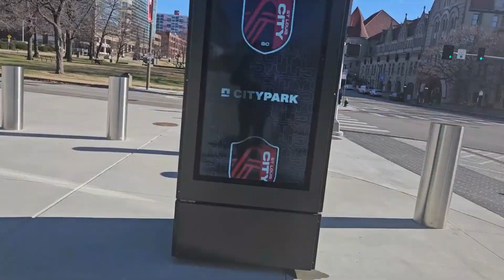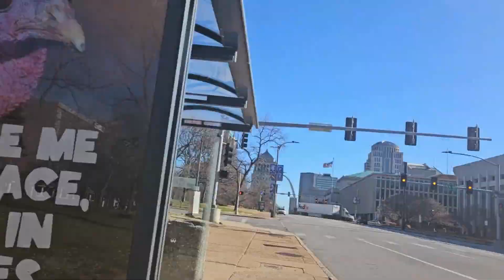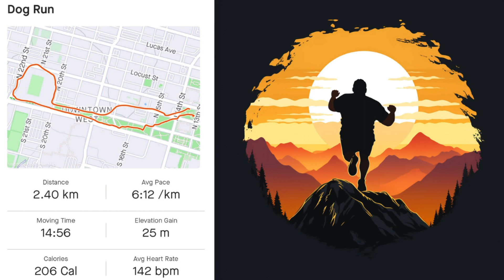Fat Guy Runnin: Take your dog for a run!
🏃‍♂️ FatGuy Runnin: 15-Minute Recovery Run in St. Louis with My Dog 🐕

Join me on another adventure as I embark on a 15-minute recovery run through the heart of St. Louis with my loyal companion! In this episode, we explore some iconic city landmarks, including St. Louis City SC, the historic Union Station, and the breathtaking downtown scenery.

🏙️ Highlights of this Run:

🌆 St. Louis City SC: Get a glimpse of the excitement surrounding our local soccer team and their home turf!
🚂 Union Station: Explore the grandeur of this architectural masterpiece and learn about its history.
🏢 Downtown Views: Take in the stunning cityscape as we jog through the bustling streets.
🐕 Doggie Moments: Watch as my furry friend makes a few pitstops for some doggie business (yes, there were a couple of dog pees 😉).
This easy-paced run was all about recovery and enjoying the beauty of our city, so join us for a leisurely jog, some interesting sights, and a few laughs along the way.